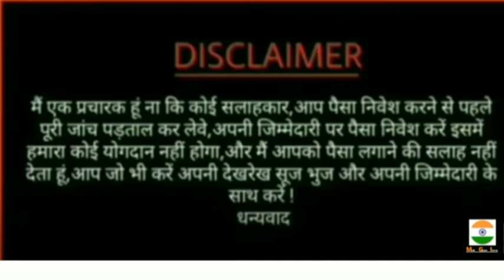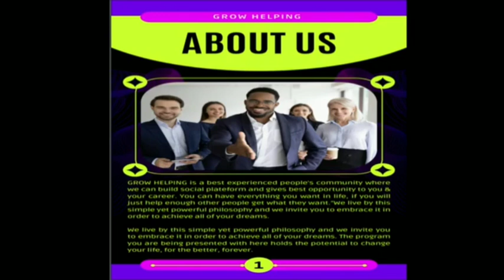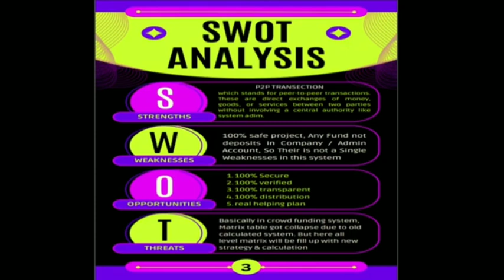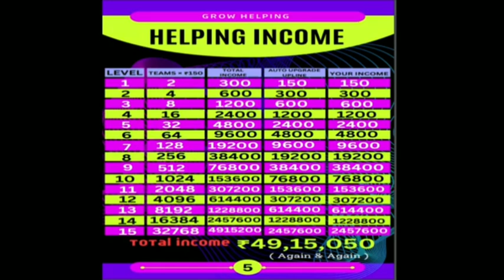Grow Helping Full Plan l No Upgrade System Plan New Helping Plan Launch Today l Mlm Plan 2024 Plan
Join Link

WhatsApp n call No

Join Group

New Helping Plan Launch Today
ABOUT CHANNAL

2021 ka new mlm plan
autopool plan

 best Cryptocurrency
top Cryptocurrenc

mlm kamal simgh
dtm income plan video
future plan
mlm
viral
brand name
business name
company name
brand name ideas
domain name ideas
finding a company name
how mlm works
how to create brand name
create a great brand name
mlm scam
anti mlm
youtube channel name ideas
mlm scams
business name availability
mlm exposed
business name generator
best mlm company in india
manojdey vlogs viral

Grow Helping Plan